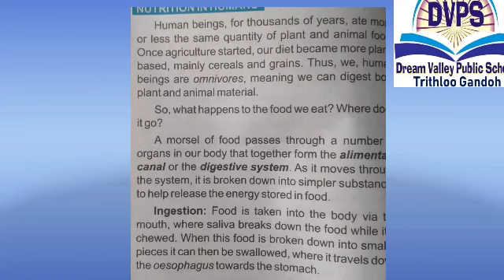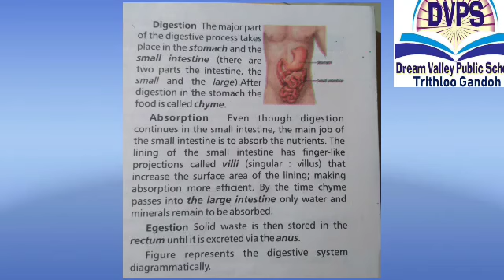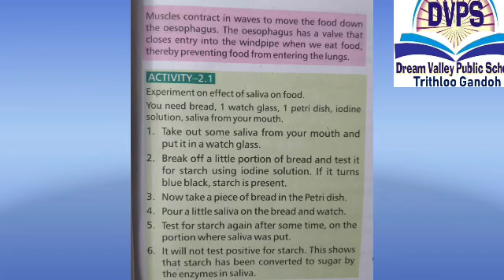Class 7th science Dream Valley public school Trithloo Gandoh Bhalessa.